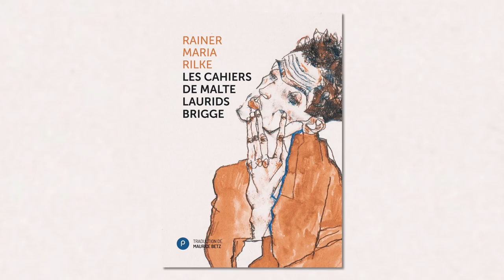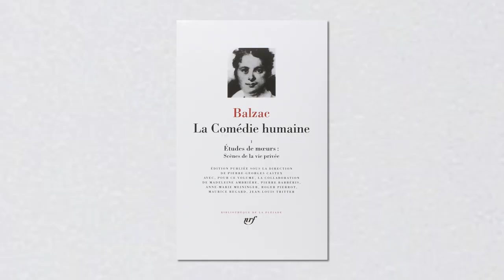Entretien avec Jean-Yves Masson (Rencontre au Collège des Bernardins organisée par l'ENC Blomet)